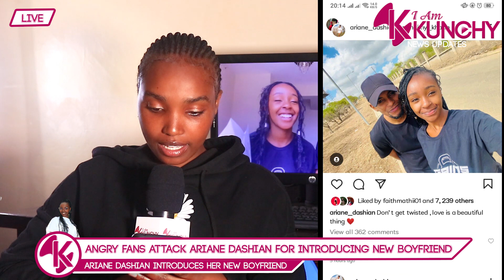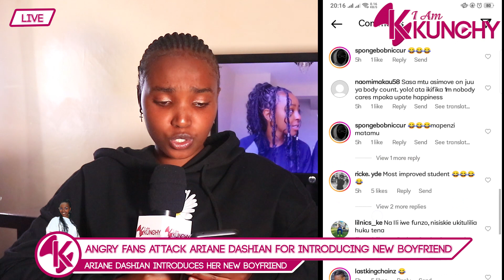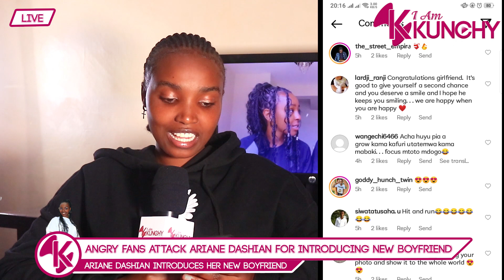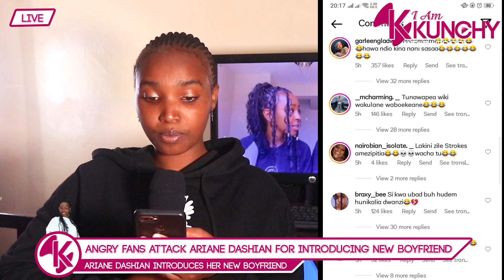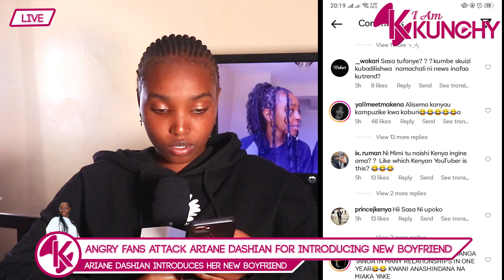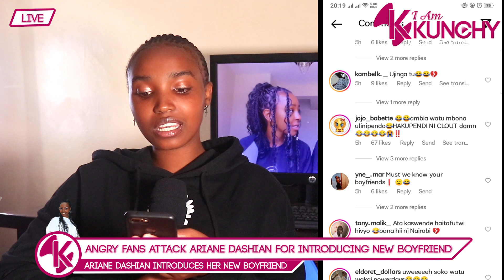Ariane Dashian's Body Count Insulted After Introducing Her New Boyfriend!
hunch show
ariane dashian
thee pluto
thee pluto show
hunch show,
hunt showdown,
latest hunch show,
m huncho show,
m huncho shows face,
big narstie show m huncho,
m huncho talk show,
hunch show netflix,
hunch show near me,
hunch show nyc,
hunch show on netflix,
thee pluto,
ariane dashian,
ariane dashian bass,
ariane dashian dog,
ariane dashian dating,
ariane dashian dance,
ariane dashian eruption,
ariane dashian prelude,
ariana fashion quotes,
ariane dashian tihar,
ariane dashian theme,